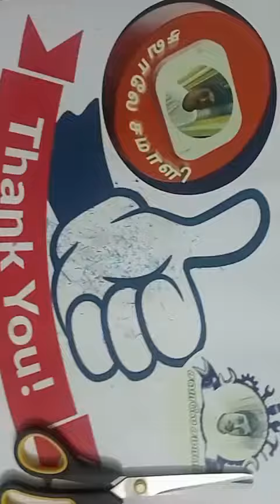🌺Template9 🌺Colourful Rangoli Paper Cuttings 😍 Diwali paper craft 💝 paperArt 💝😍Easymaking👀